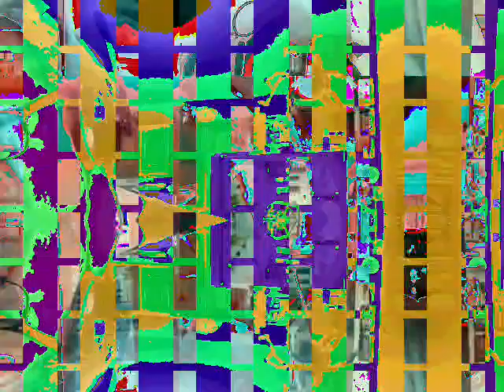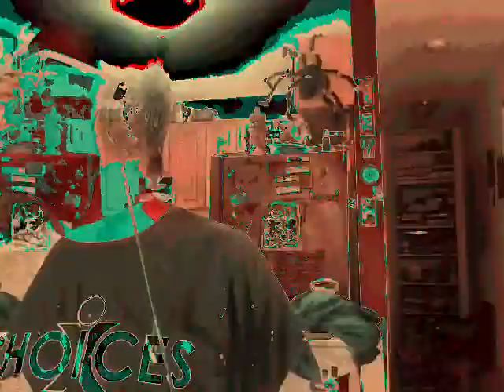[EPILEPSY WARNING] Movie 23 01 25 04h30m34s